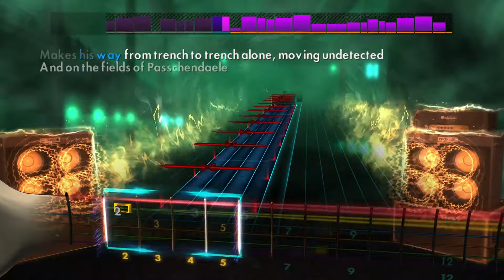Sabaton - Ghost in the Trenches (History Version) : Rocksmith 2014 Remastered Lead *CDLC*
One of the fun tracks from The great War! Nice energy and relatively simple to play.